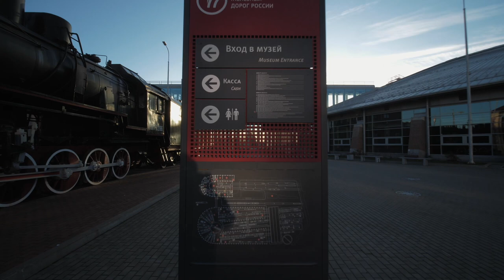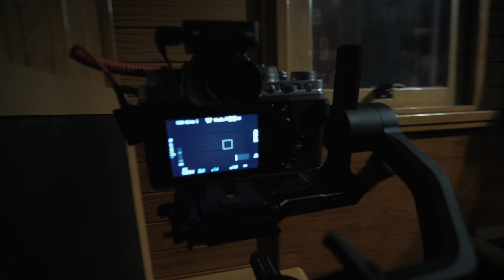музей железных дорог России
Литературный музей ИРЛИ (Пушкинского Дома) РАН совместно с Музеем железных дорог России ОАО "РЖД" Октябрьская железная дорога и Культурно-просветительским обществом «Пушкиснкий проект» представляют

стихотворение «Железная дорога»
к 200-летию со дня рождения Н. А. Некрасова
читает актер «Александринского театра» Александр Мицкевич